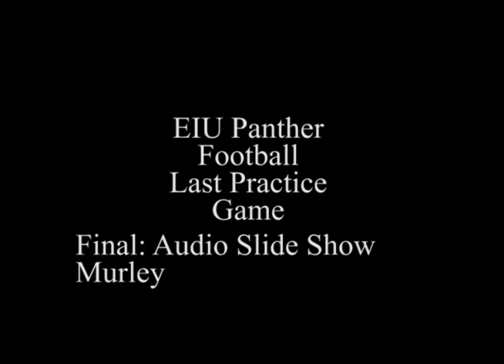Eastern Illinois University Football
This is the EIU panthers last game of the spring season before the summer.